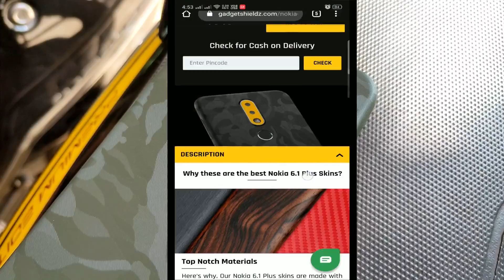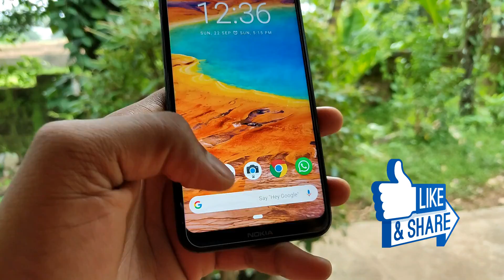Best skins for Nokia 6.1 plus | how to apply skins for Nokia 6.1 plus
Best Accessories for Nokia 6.1 plus

Hello guys, you are watching tech rumors. In this video we are going to talk about Nokia 6.1 plus as mentioned in the title, Best skins for Nokia 6.1 plus | how to apply skins for Nokia 6.1 plus | Skins for Nokia 6.1 plus. So make sure you watch this video till the end and if you like this video don't forget to hit on the thumbs up button.